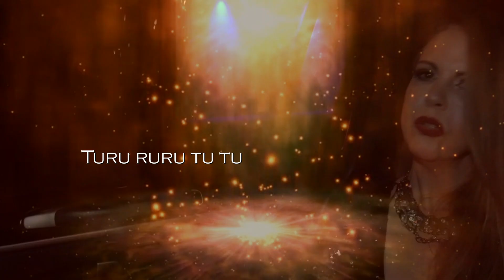Suave Corazon Official Lyrics Video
Niho Mozas
Single: Suave Corazon
@Nihocubanissima  2019